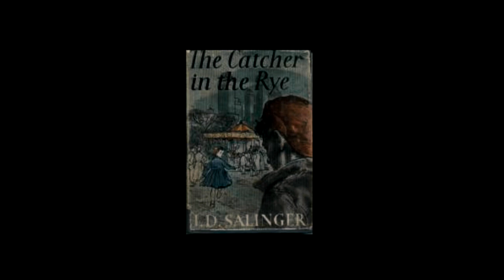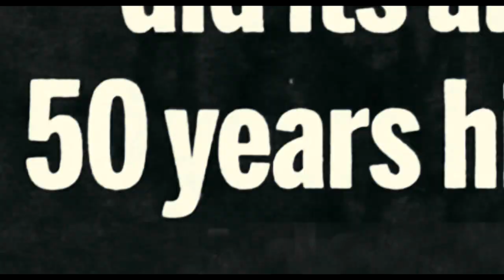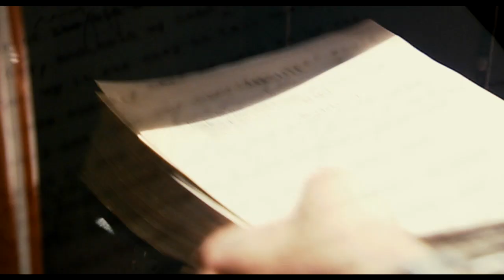Salinger Official Movie Trailer [HD]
In Select Theatres September 20!

SALINGER features interviews with 150 subjects including Salinger's friends, colleagues and members of his inner circle who have never spoken on the record before as well as film footage, photographs and other material that has never been seen.  Additionally, Philip Seymour Hoffman, Edward Norton, John Cusack, Danny DeVito, John Guare, Martin Sheen, David Milch, Robert Towne, Tom Wolfe, E.L. Doctorow, Gore Vidal and Pulitzer Prize winners A. Scott Berg and Elizabeth Frank talk about Salinger's influence on their lives, their work and the broader culture.  The film is the first work to get beyond the Catcher in the Rye author's meticulously built up wall:  his childhood, painstaking work methods, marriages, private world and the secrets he left behind after his death in 2010.